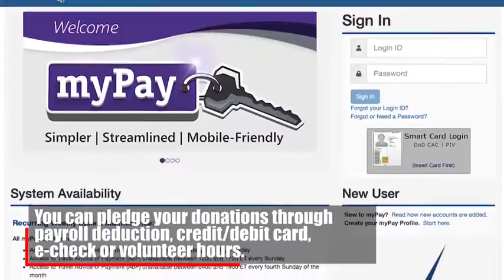Camp Pendleton kicks off the Combined Federal Campaign (2019) 🇺🇸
🔴 [Author]:
Video by Lance Cpl. Stephen Beard

🔴 [Unit]:
Marine Corps Base Camp Pendleton

🔴 [Description]:
The Combined Federal Campaign begins in October and runs through January 2020. The CFC is the world's largest annual workplace charity campaign that affords service members and federal employees the opportunity to improve the quality of life for those in need by donating to their charity of choice. Participation at the CFC is voluntary and every donation goes directly to the organizations that are chosen by service members. For more information about CFC you can or contact your unit's CFC coordinator. (U.S. Marine Corps video by Cpl. Stephen Beard)

🔴 [Tags]:
Combined Federal Campaign, CFC, charity, Marine Corps Base Camp Pendleton

🔴 [VIRIN]:
191017-M-CA666-1128